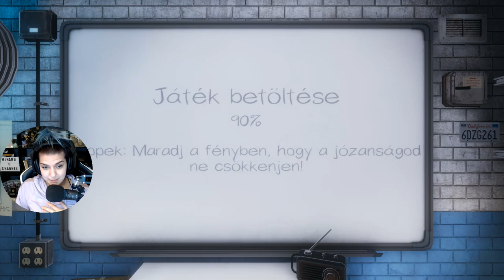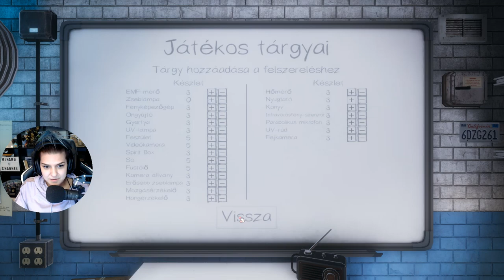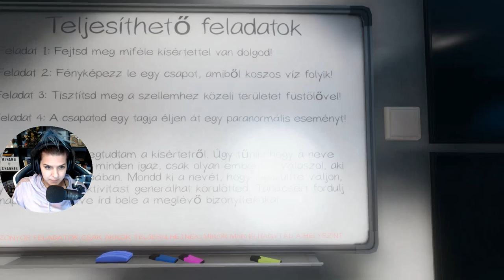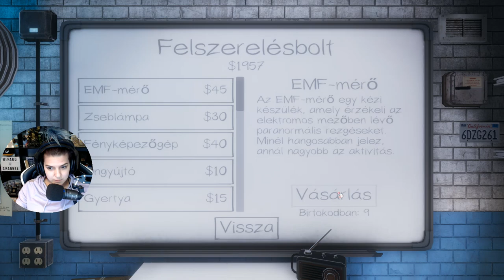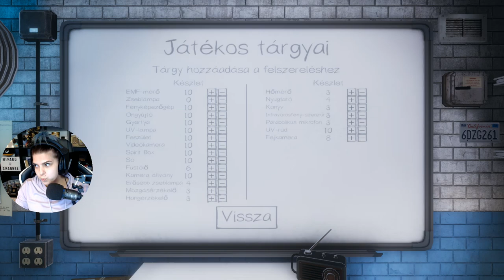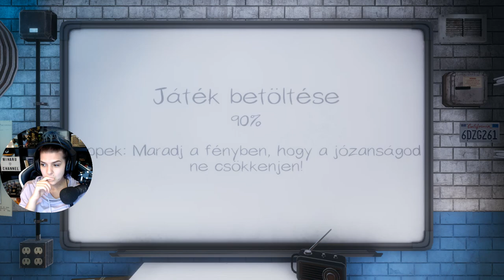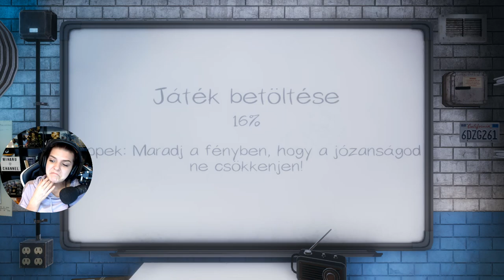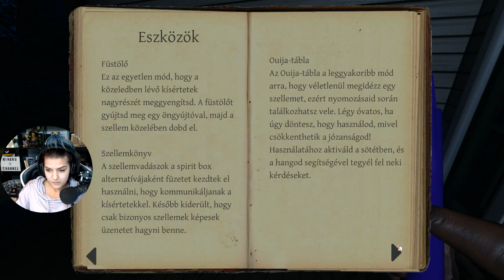👻 A szellemvadászcsászárok ☠️ # Part1 | Phasmophobia (PC)